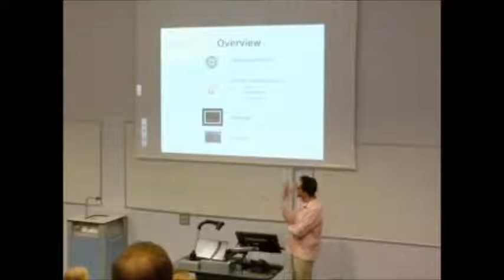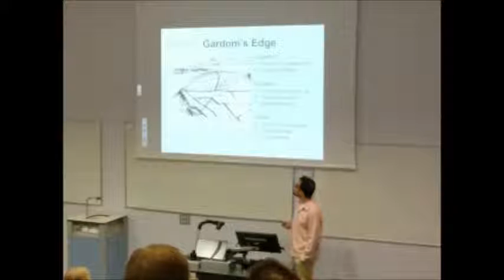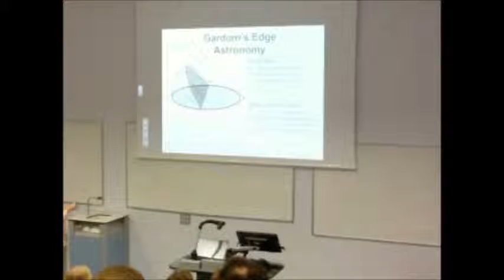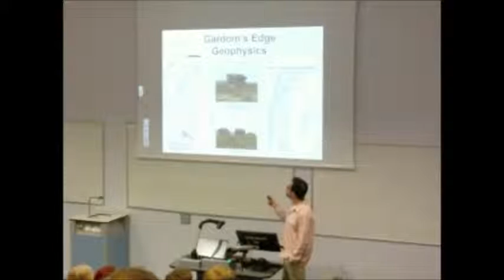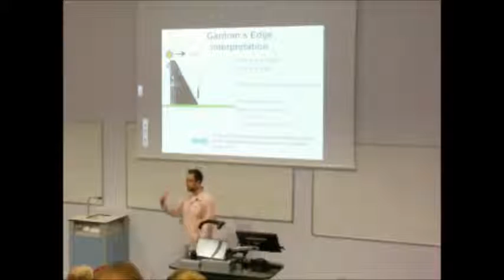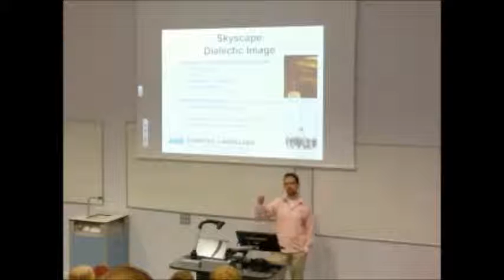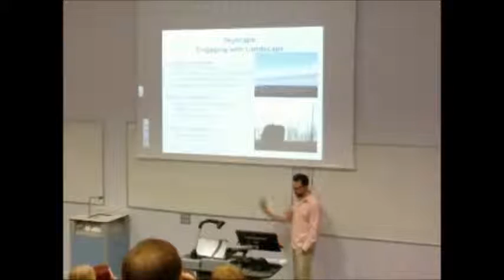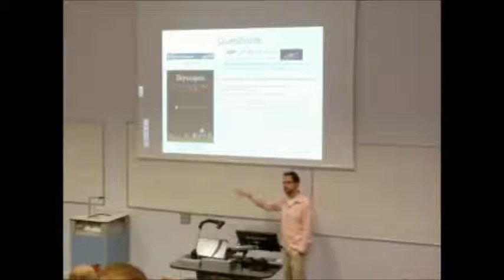“Modern” Archaeoastronomy: A Case Study of a Stand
To set the scene watch
An exploration on archaeoastronomy. Personal journey of Astrophysicist towards phenomenology and skyscape.